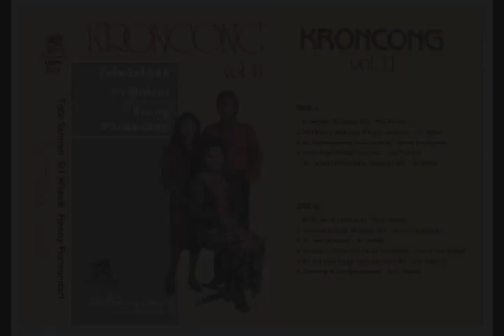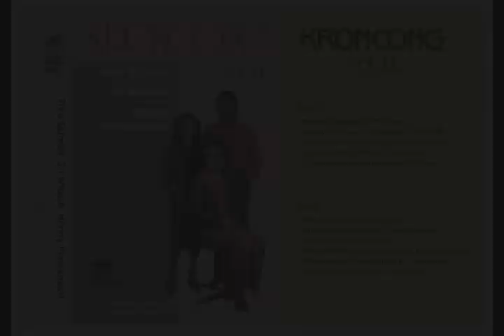OK BINTANG JAKARTA - Keroncong Asli Vol 11 (feat Toto Salmon, Sri Widadi, Henny Purwandari)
KERONCONG ASLI VOL 11:
01. Romantika (Budiman BJ) - Toto Salmon 0:01
02. Dwi Warna Melambai (Panji Soekisno) - Sri Widadi 5:46
03. Kr. Bersenandung (S. Darmanto) - Henny Purwandari 9:43
04. Irama Seni (Panji Soekisno) - Toto Salmon 12:08
05. Kr. Jayalah Indonesiaku (Budiman BJ) - Sri Widadi 16:39
06. Rindu (Acep Jamaludin) - Toto Salmon 22:20
07. Lgm. Tanah Kerinduan (Budiman BJ) - Henny Purwandari 26:29
08. Kr. Suci (Ramlan) - Sri Widadi 31:00
09. Pelangi Di Batas Kota (Acep Jamaludin) - Henny Purwandari 33:47
10. Kr. Imbauan Pantai (Abd. Gani / Ucin N) - Toto Salmon 38:03
11. Tembang Malam (Manthous) - Toto Salmon 40:35